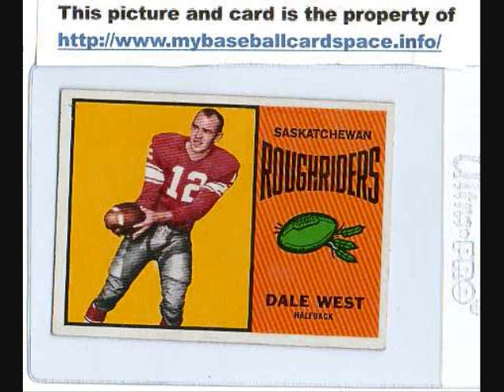Vintage Baseball Cards and Football Cards